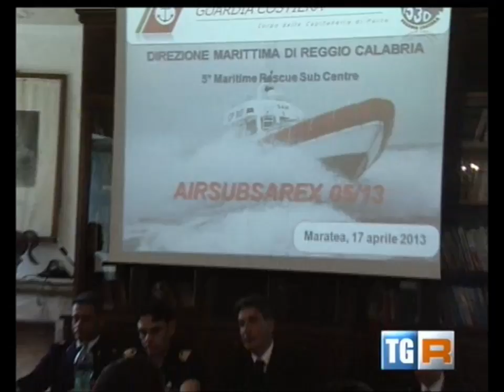Esercitazione AIRSUBSAREX 05_13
Tratto da: TG3 Basilicata